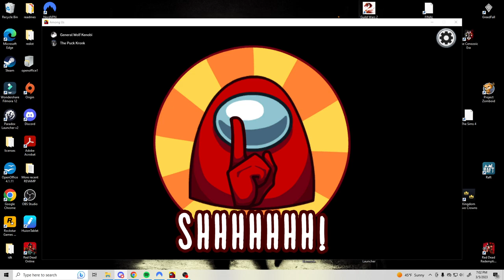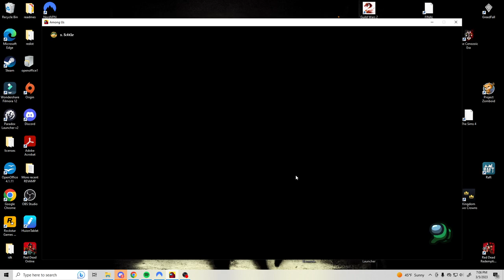Among Us Hide and Seek Silent's First Hide and Seek